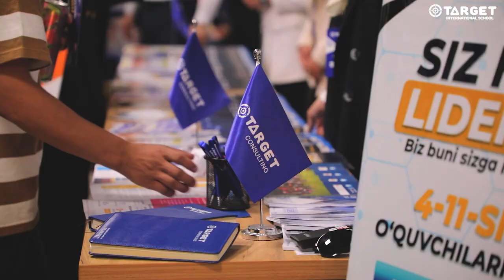"Target xalqaro maktabi" o'quvchilari - Tashkent Global Forumida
Oktabr oyining 15-16 - sanalarida mamlakatimizdan va xorijdan 10.000 ga yaqin tadbirkorlar ishtirok etgan, yilning eng katta biznes treyningi - "Tashkent global forum 2022"  Xumo arenasida bo'lib o'tdi.

 Biznes va IT ga ixtisoslashgan "Target xalqaro maktabi" o'quvchilari ham unda qatnashishdi va muvaffaqiyatli biznes egalaridan amaliy insightlar olishdi !

Bo'lajak biznesmen va biznesladylar!